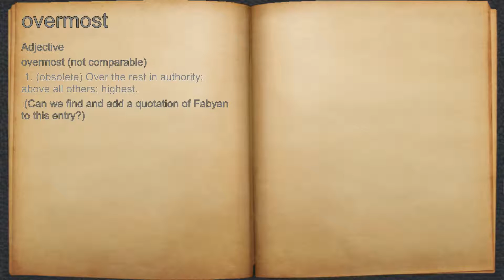What does overmost mean?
A spoken definition of overmost.

Intro Sound:
Typewriter - Tamskp